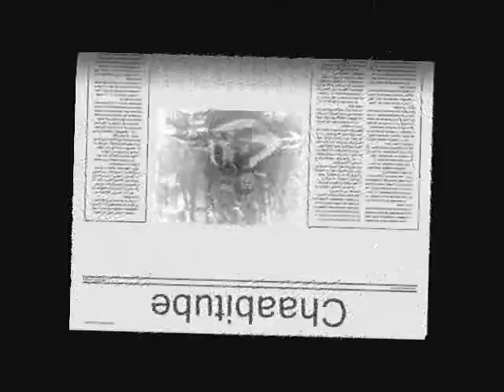EL Hadj M'hamed El Anka Koub wara ou rebi ghefar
Chaabitube